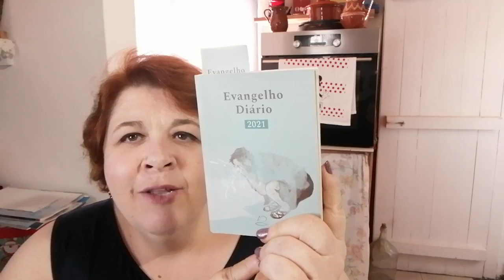OFERTAS DE UMA SEGUIDORA : ALMOÇO DE CORPO DE DEUS : BRIOCHES DE CENOURA COM NUTELA : UMA PALAVRA .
minha morada : RUA INFANTE D HENRRIQUE N 46 CONCEIÇAO CAPELAS 9545_147 SAO MIGUEL AÇORES MUITO OBRIGADA BEIJINHOS